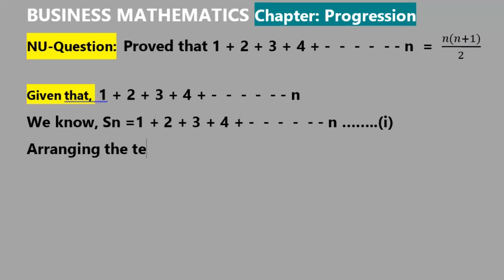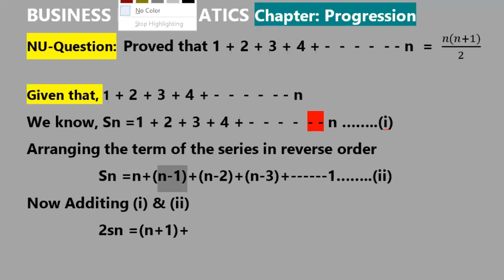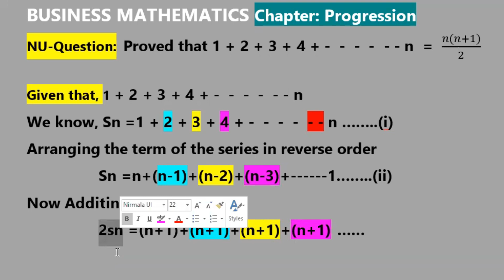Business mathematics ।। Progression ।। NU question solution ।। BBA Honors 2nd year।।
Business mathematics ।। Progression ।। NU question solution ।। BBA Honors 2nd year Suggestion Accounting & management department .
BBA honors Math suggestions 2023 Math Short Suggestion .
NU-QUESTIONS: Proved that , 1+2+3+4+. n = n(n+1)
SOLUTION:
Given that,
                    1 + 2 + 3 + 4 + -  -  -  -  - - n
We know, Sn =1 + 2 + 3 + 4 + -  -  -  -  - - n ……..(i)
Arranging the term of the series in reverse order
Sn =n+(n-1) + (n-2) +(n-3) + 1……...(ii)
Now adding (i) & (ii)
                2sn =(n+1) +(n+1) + (n+1) + (n+1) …
                2sn =n(n+1)
               Sn =(n(n+1))/2  (Proved)

Business Mathematics এর ২০০০ টাকার ভিডিও  কোর্সে একদম ফ্রি তে এনরোল করার সুযোগ পেতে এই লিংকে ক্লিক

✳Product & Service Details✳
➡1. সিলেবাসের প্রতিটি টপিক এর রেকর্ড ভিডিও ।
➡2. নির্দিষ্ট সাবজেক্ট এর ই-বুক।
➡3. শর্ট-সাজেশন ও সমাধান ।
➡4.মডেল প্রশ্ন ও সমাধান ।
➡5. প্রতিটি চ্যাপ্টার শেষে Live solving ক্লাস ।
➡6. এক্সাম পর্যন্ত অনলাইন সাপোর্ট - ২৪ ঘন্টা ।